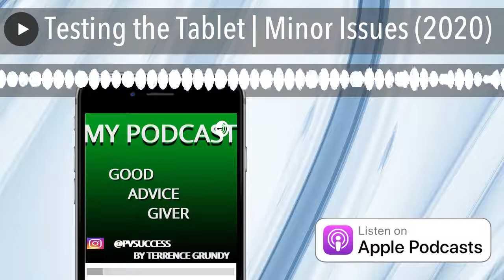Testing the Tablet | Minor Issues (2020)